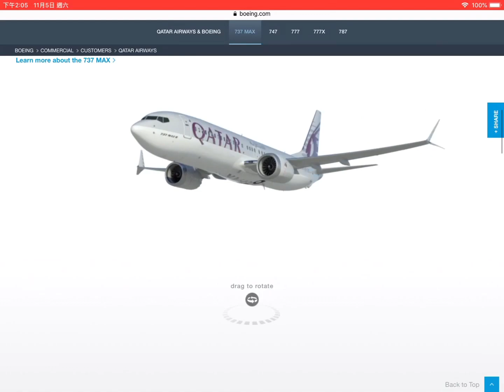This is the Qatar airways b737 MAX